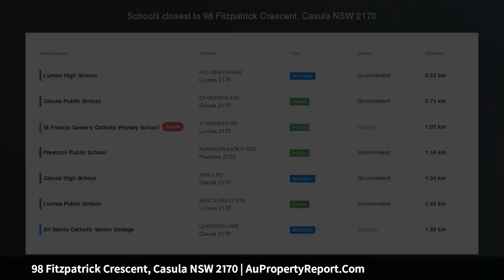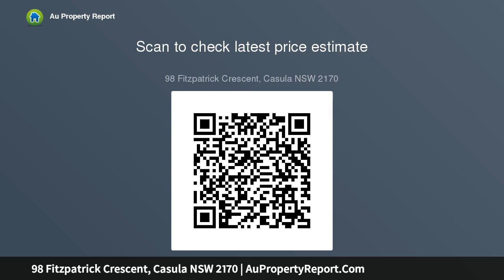98 Fitzpatrick Crescent, Casula NSW 2170 | AuPropertyReport.Com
98 Fitzpatrick Crescent, Casula NSW 2170
Property Type: house
Bedrooms: 3
Bathrooms: 3
Car Space: 1
Live-in, develop or invest with this immaculate first time offered home!